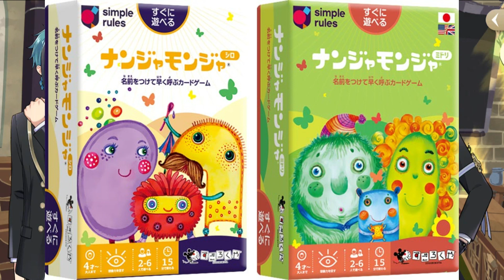【ツムステ#11】一杯食わされたジェイド・リーチ【ツイステ実況】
今日の迷言「強い意志が…ｗ」